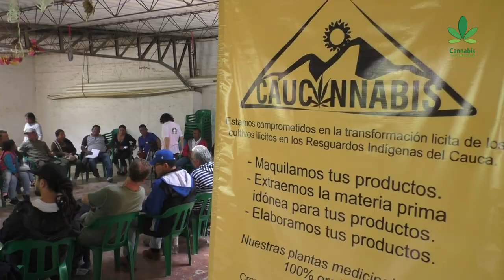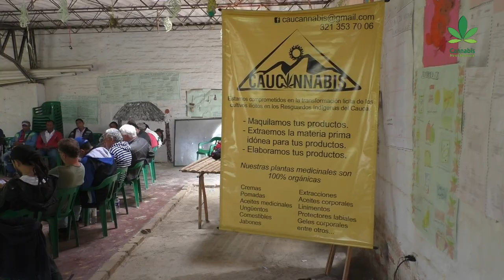Colombia Gold: Cannabis Valhalla | Part 2 | Cannabis News Network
Cannabis News Network traveled down to Colombia for an exclusive 3 part report on the state of medical cannabis in Colombia: Colombia Gold. This is part 2: Cannabis Valhalla.

Colombia is perhaps best known among most people for the failed War on Drugs, thanks to Netflix’ internationally acclaimed ‘Narcos’ which debuted in 2015.

Whereas the whole world was introduced to the horrors of a failed War on Drugs in the beautiful country of Colombia, the country itself wants to move on from a war that got 220.000 people killed, millions of people homeless and billions of dollars wasted.

Legislation in 2012 had already decriminalized private use, possession of up to 20 grams and 20 plants for personal use. 3 years later in 2015, Colombian President Juan Manuel Santos legalized medical cannabis.

The Nobel Peace Prize winner of 2016, announced in a nationally televised address he signed legislation, allowing licenses to be granted for the possession of seeds, cannabis plants and cannabis.

We’re now two years further and Cannabis News Network traveled down to Colombia for an exclusive report on the state of medical cannabis in Colombia: Colombia Gold.

The three part series called Colombia Gold, features a wide variety of experts including Martin Jelsma (Transnational Institute), Andrés López (Director National Narcotics Control), Ricardo Vargas (Director de Acción Andina Colombia), Diana Paola Valenzuela (Institute of Studies for Development and Peace), Julian Caicedo (Anandamida Gardens) and more.

We take a look at the politics of cannabis, medical cannabis licenses and fair trade cannabis. Especially the latter two are dubious, as the first license was handed to a privately owned Canadian medical cannabis company, Khiron.

The licenses granted also allow companies to export legal medicinal cannabis. Quite a change looking at recent history.